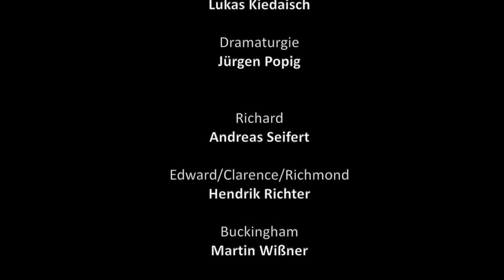RICHARD III - Theater und Orchester Heidelberg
von William Shakespeare
Premiere am 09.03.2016 im Marguerre-Saal des Theaters und Orchesters Heidelberg

Es herrscht Krieg zwischen den Adelshäusern York und Lancaster. Beide erheben Anspruch auf die englische Königskrone. Diese Situation nutzt Richard von Gloster (aus dem Hause York) für einen zunächst privaten Rachefeldzug. Weil er, bucklig und hässlich, sich von der Natur benachteiligt fühlt, beschließt er ganz bewusst, »ein Bösewicht« zu werden, und spekuliert auf den Thron. Nacheinander räumt er diejenigen beiseite, die ihm dabei im Weg stehen. Da alle Beteiligten in den bereits Jahrzehnte andauernden »Rosenkriegen« irgendeine Schuld auf sich geladen haben, misstraut einer dem anderen, und Richard fällt es nicht schwer, sie gegeneinander auszuspielen. Seine finsteren Pläne verbirgt er hinter einer heuchlerischen Maske, lediglich das Theaterpublikum weiht er in Monologen immer wieder ein. Dadurch wird Richard zu einem perfiden Entertainer, einem wider Willen sympathischen Dreckskerl, einem virtuosen Drahtzieher menschlicher Marionetten – und das Stück wurde Shakespeares beliebtestes Historiendrama und eine der unterhaltsamsten, bizarr-komischsten Tragödien der Weltliteratur.
Der Regisseur Elias Perrig hat mit »Wie es euch gefällt« die erste Schauspielproduktion im neuen Marguerre-Saal inszeniert. »Richard III« ist seine zweite Shakespeare-Regie in Heidelberg.

Regie Elias Perrig
Bühne Beate Faßnacht
Kostüme Sara Kittelmann
Musikalische Leitung und Komposition Biber Gullatz
Dramaturgie Jürgen Popig
Richard Andreas Seifert
Edward/Clarence/Richmond Hendrik Richter
Buckingham Martin Wißner
Hastings/Tyrrell Steffen Gangloff
Ratcliff Dominik Lindhorst-Apfelthaler
Stanley Friedrich Witte
Rivers/1. Mörder/1. Bürger/York Andreas Uhse
Grey/2. Mörder/2. Bürger/Prinz Florian Mania
Königin Elisabeth Katharina Quast
Königin Margaret Nicole Averkamp
Herzogin von York Elke Twiesselmann
Lady Anne Nanette Waidmann